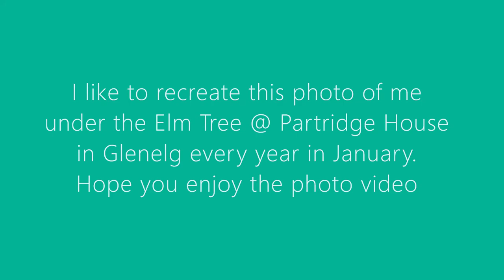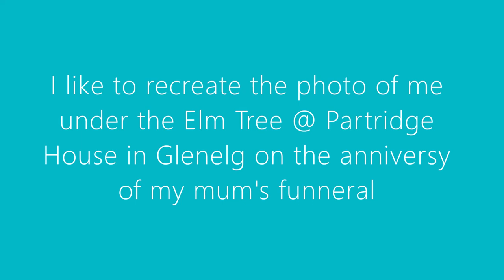The photo of me under the Elm Tree @ Partridge House in Glenelg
Every year in January I like to recreate this photo of me under the Elm Tree @ Partridge House in Glenelg

Enjoy the Photo Video